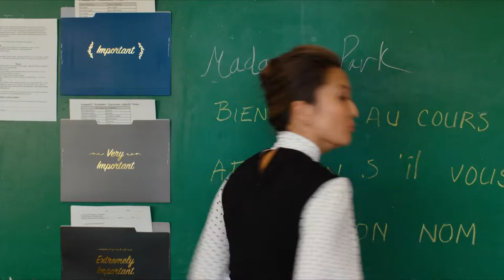Mean Girls - Official Cast Featurette (2024) Tina Fey, Angourie Rice, Reneé Rapp, Auli’i Cravalho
Join the cast of the upcoming movie Mean Girls with interviews on what it was like adapting these beloved characters from the original to bring a fresh look and feel. Mean Girls stars Angourie Rice, Reneé Rapp, Auli’i Cravalho, Jaquel Spivey, Avantika, Bebe Wood, Christopher Briney, Jenna Fischer, Busy Philipps, Ashley Park, Tina Fey, with Tim Meadows.

From the comedic mind of Tina Fey comes a new twist on the modern classic, MEAN GIRLS. New student Cady Heron (Angourie Rice) is welcomed into the top of the social food chain by the elite group of popular girls called “The Plastics,” ruled by the conniving queen bee Regina George (Reneé Rapp) and her minions Gretchen (Bebe Wood) and Karen (Avantika). However, when Cady makes the major misstep of falling for Regina’s ex-boyfriend Aaron Samuels (Christopher Briney), she finds herself prey in Regina’s crosshairs. As Cady sets to take down the group’s apex predator with the help of her outcast friends Janis (Auli’i Cravalho) and Damian (Jaquel Spivey), she must learn how to stay true to herself while navigating the most cutthroat jungle of all: high school.

Mean Girls is produced by Lorne Michaels and Tina Fey. Jeff Richmond, Nell Benjamin, Eric Gurian, Erin David, and Pamela Thur serve as executive producers. Based on the Stage Musical “MEAN GIRLS." The screenplay is by Tina Fey.

Mean Girls, directed by Samantha Jayne and Arturo Perez Jr., opens in theaters on January 12, 2024.